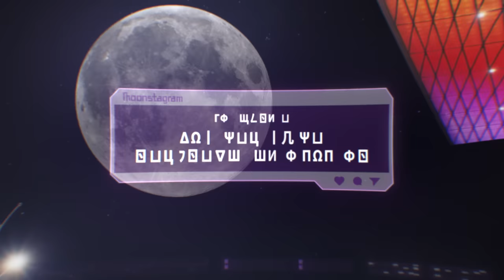[Teaser] The Moon Rabbits in Busan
[EVENT] Visit Busan YouTube Channel comment Event 👍
[抽獎活動] Visit Busan Youtube 留言活動 👍

**En)**
✔Period:  10th Nov (Thu) - 27th Nov (Sun)
✔Winner announcement: 1st Dec (Thu)
✔How to participate?
Step1. Watch the Youtube video

🎁 Prize
Amazon Gift Card $20 for 50 winners

**中文)**
✔活動期間 :  11月10日(四)~11月 27日(日)
✔ 中獎名單發表 :  12月1日(四)✔參加辦法
Step1. 觀看Youtube影片
Step3. 填寫Google活動表格

🎁活動獎品
LINE商品交換券 (500TWD) 50名

부산에 도착한 이들의 정체는 무엇?
달나라 저편에서 떡방아를 찧으며 살아가던 전설 속 존재, 문래빗
그들이 만나게 될 부산은 어떤 모습일까요?

Who are they here in BUSAN?
Moon Rabbits, the legendary creatures who made rice cakes and lived on the moon.
What kind of Busan will they meet?

BGM🎵
윤시내 - 부산찬가
Yoon Sinae -Busan Anthem